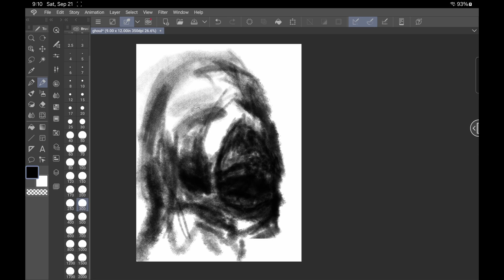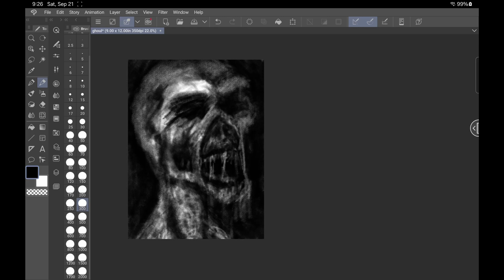Drawing a Ghoul with only a Pencil Brush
*Gaming Channel*

*Follow Me*